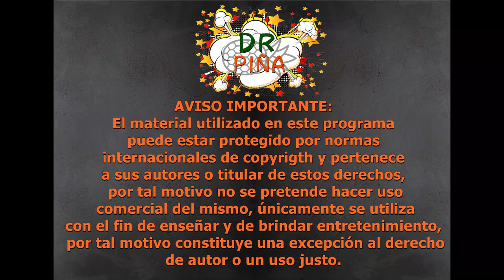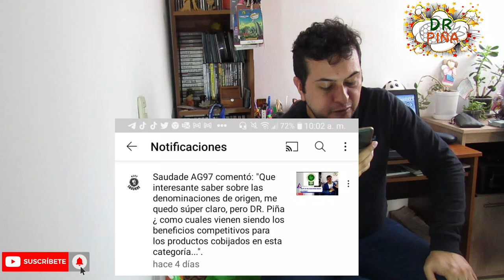🧺⛪🏺¿Por qué es importante la Cerámica Artesanal de Ráquira?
@Saudade AG97

Para la Semana Santa estuve en Boyacá este hermoso departamento ubicado en el centro de Colombia, visité varios municipios y ciudades, entre ellos Ráquira la ciudad Artesanal de Colombia y por esta razón voy a hablar de la denominación de origen protegida, Cerámica Artesanal de Ráquira, espero les guste.